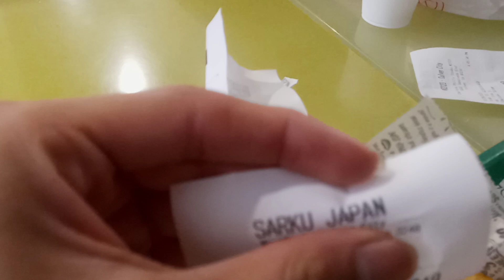7377: Non-Fast Food Friday: Charley's Philly Steaks & Sarku Japan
I didn't even notice that this mall had Sarku Japan just like Los Cerritos Center.

Filmed: Saturday October 28, 2023